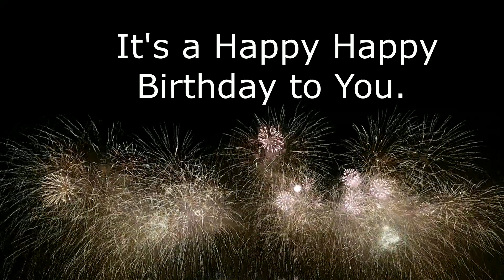Happy Birthday Hunter ! - This song's for You.